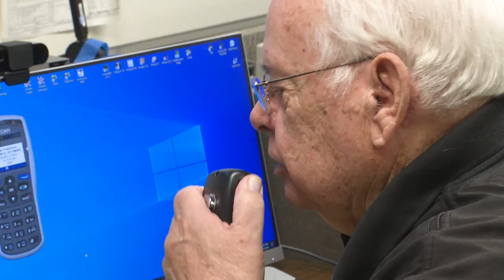THIS WEEK AT CAL OES 10 7 24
This week, Governor Gavin Newsom announced the deployment of Urban Search and Rescue Task Force teams to Florida.